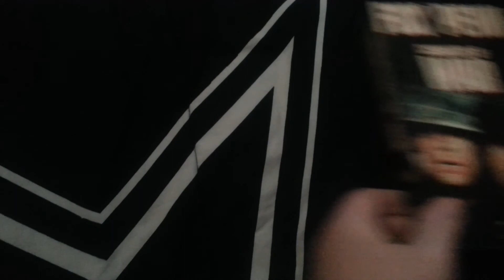Casualties Of War VHS Review